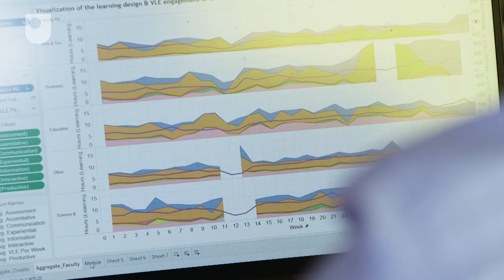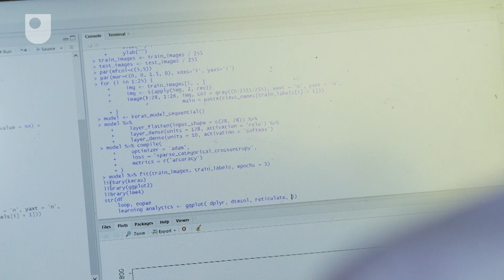‘Learning analytics & educational data science’, Quan Nguyen, Open University research student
Quan Nguyen is a research student in the Open University’s Faculty of Wellbeing, Education and Language Studies. His PhD investigates ‘Big Data and Open Learning’.